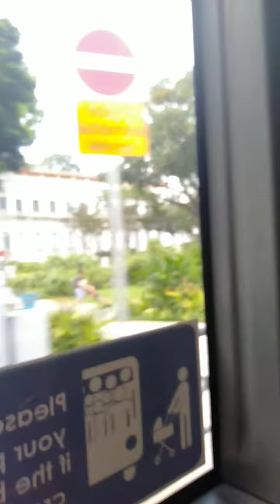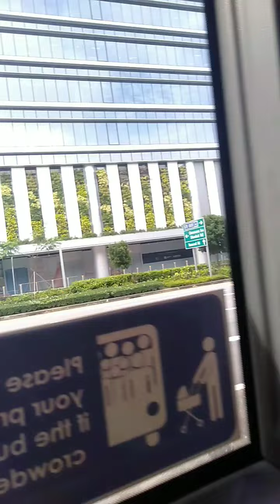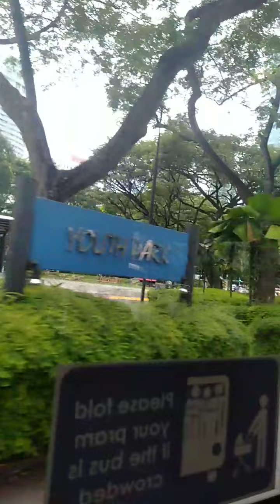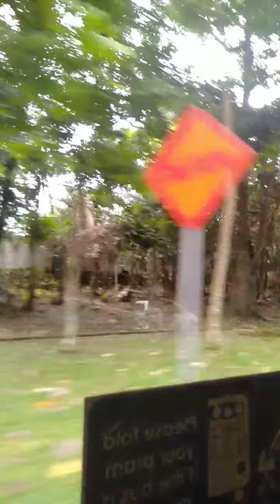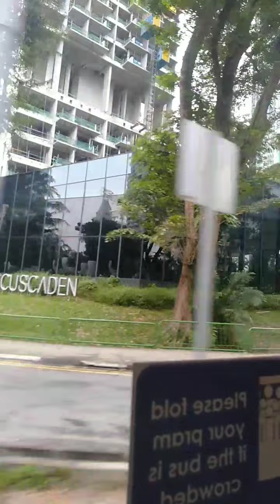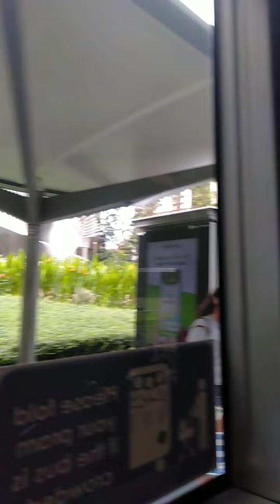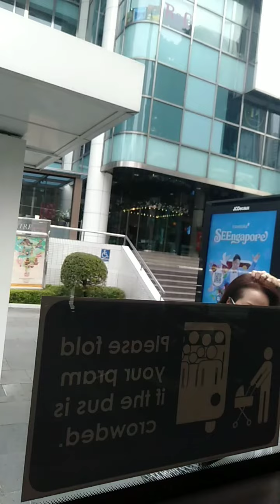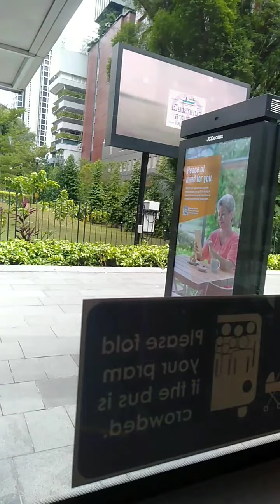greeny road in singapore